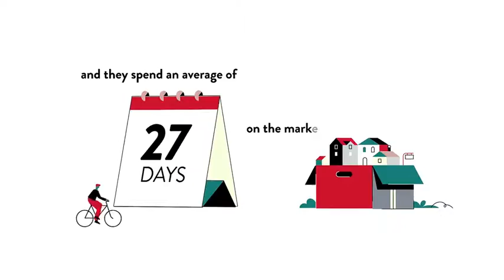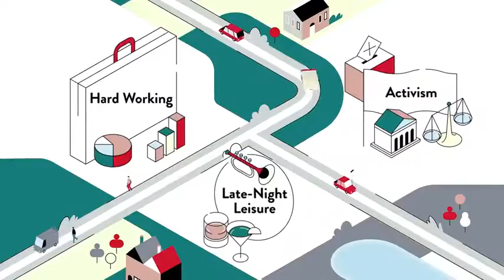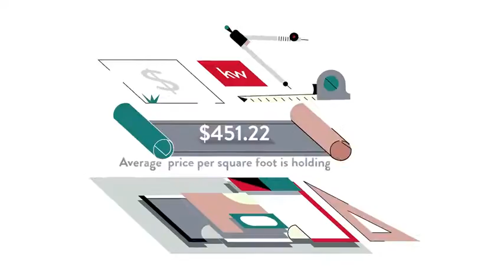Dunn Loring - Stonewall, Vienna, VA, US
Dunn Loring - Stonewall, Vienna, VA, US Video Real Estate Market Update.  Presented by Twenty-Three Homes with Glenn and Gift. Northern Virginia Real Estate,
Gift Thongpia,
Glenn Hughes,